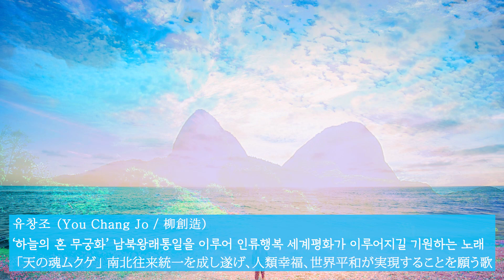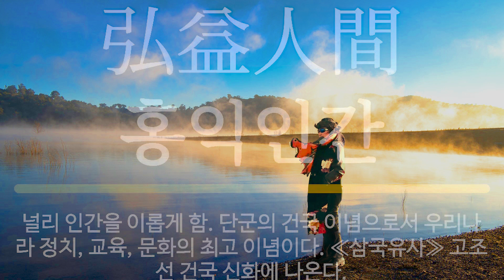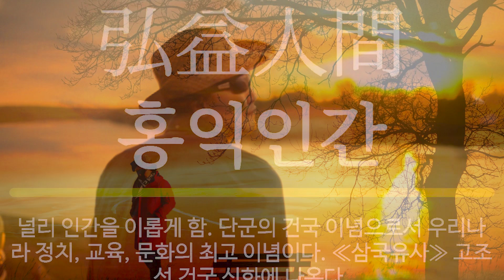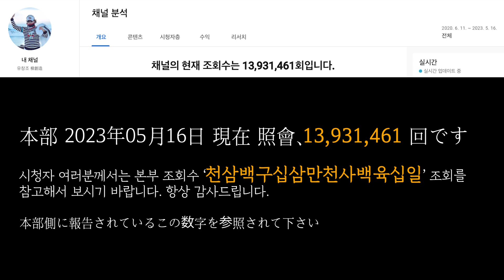유창조 (柳創造) - ‘하늘의 혼 무궁화’ 「天の魂 槿」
「天の魂 槿」 南北往来統一を成し遂げ、人類幸福、世界平和が実現することを願う歌
‘하늘의 혼 무궁화’ 남북왕래통일을 이루어 인류행복 세계평화가 이루어지길 기원하는 노래

永遠に咲く花　槿の花
私の人生の全て　私の人生の希望
天の恵み　槿の花

シラカバの木に生気がこもった先祖の息吹
理想の人　理想の世界　怨恨が込められた先祖

子孫たちが幸せに生きていけるように
拝んで　拝んで　また拝む
両手を合わせ　頭をさげて

天に拝んだ　その歳月
数千年にもわたる　その花は
天の魂　槿の花

今　私が花を咲かせよう
理想の人　天地人
この世界　天福世界
永遠に花を咲かせよう
天の魂　槿の花